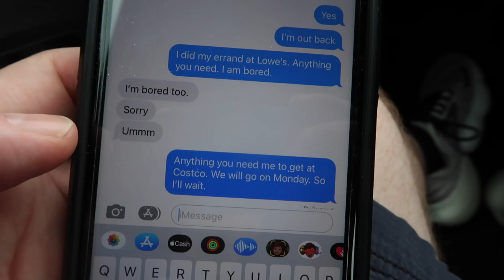HUSBAND TAKES OVER THE HOUSE...AND MY CHANNEL, FOR THE DAY | HUSBANDS VLOGGING DAY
AMAZON FAVORITES:

LUG TRAVEL BAG:

MICROFIBER BEACH (TRAVEL) TOWELS:

GoPro HERO9 BLACK CAMERA:

Canon PowerShot G7X Mark II Digital Camera:

Monitor Stand Riser Desk Organizer:

Bookshelf for Desktop Storage:

ART MARKER SET:

CURRENT PHONE CASE:

FETCH APP -2000 BONUS points w/ REFFERAL CODE:
5KKJA